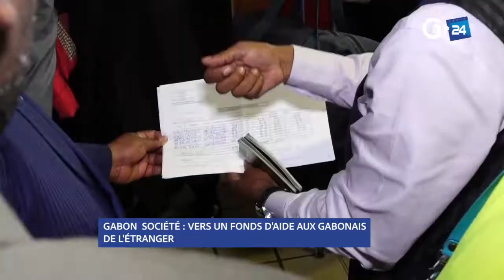GABON - VERS UN FONDS D'AIDE AUX GABONAIS VIVANTS EN ÉTRANGER